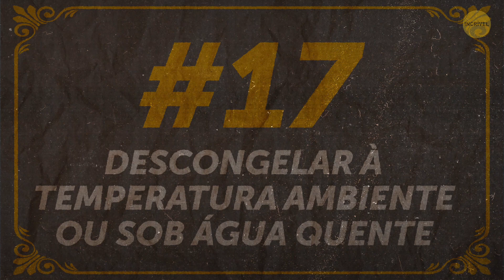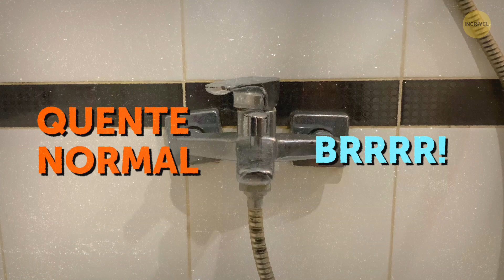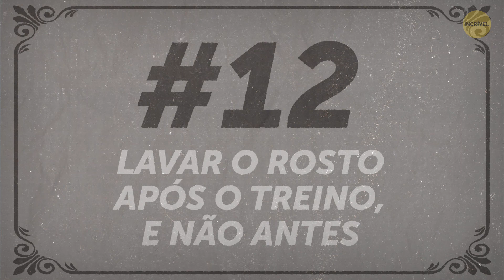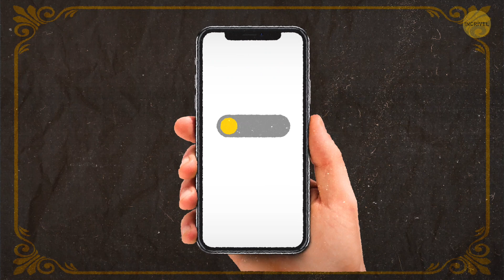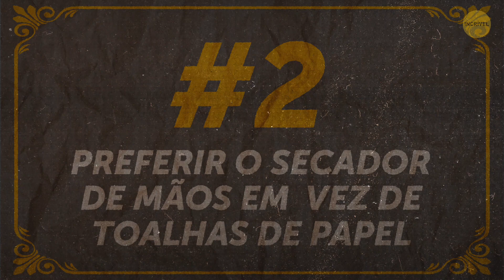17 Hábitos errados que adquirimos desde a infância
Deixar o frango congelado sobre o balcão o dia inteiro, tomar banho quente demais ou segurar um espirro - alguns de nós passam os dias no piloto automático. Nossas ações diárias são cheias de pequenos rituais e hábitos que pensamos que nos fazem sentir mais confortáveis, mas na verdade eles escondem algo prejudicial.

Por exemplo, um café perfumado logo de manhã pode interferir com seus hormônios ou a luz do celular antes de dormir pode fazer com que você não durma bem. Portanto, é hora de desacelerar e analisar nossas ações diárias. Aqui estão algumas coisas onde você pode estar errando na sua rotina diária!

MINUTAGENS:

Descongelar à temperatura ambiente ou com água quente 0:22

Olhar para o telefone por horas 0:53

Não usar água fria no final do banho 1:27

Escovar os dentes logo após uma refeição 1:57

Passar o fio dental antes de escovar os dentes 2:30

Lavar o rosto depois do treino, e não antes 2:56

Não lavar salada que vem pré-lavada 3:33

Empilhar comida no meio do prato para colocar no micro-ondas 3:57

Levar eletrônicos para a cama com você 4:19

Lavar as mãos depois de colocar protetor solar 4:58

Segurar um espirro 5:28

Segurar os gases 5:58

Completar sua solução de lentes de contato 6:33

Usar fones de ouvido para ouvir música alta 6:58

Beber café logo depois de acordar 7:28

Preferir o secador de mãos do que as toalhas de papel 8:04

Usar produtos antibacterianos 8:31

 RESUMO:

- Assim que a carne fica mais quente que cinco graus, as bactérias que estavam lá antes de congelar começam a se multiplicar! Para evitar que isso aconteça, planeje o que vai cozinhar com antecedência e descongele suas coisas na geladeira.

- Caso você mantenha o telefone apoiado próximo ao peito ou ao colo por um longo tempo, pode ficar com a chamada síndrome do "pescoço de texto".

- Sei que é difícil ser fã de banhos frios, mas alternar água quente e fria ajudará você a melhorar a condição da pele, a circulação sanguínea, o fluxo linfático, o sistema imunológico e até aliviar o estresse, além de estimular a perda de peso.

- Escovar os dentes logo após comer fará mais mal do que bem, especialmente depois de ingerir alimentos que contenham ácido cítrico ou açúcar, como laranjas, toranjas, limões ou bicarbonato de sódio.

- O uso do fio dental é muito mais eficaz quando você o passa depois de escovar os dentes com o enxágue final ainda na boca.

- Pré-lavado" na embalagem não significa que o produto esteja 100% limpo e pronto para ser usado na sua salada.

Primeiro, a luz da tela do telefone que brilha diretamente em seus olhos diminui a produção do hormônio melatonina, que regula o sono.

- Se você estiver usando protetor solar (e deveria estar), naturalmente desejará lavar as mãos depois de aplicá-lo. No entanto, elas também ficam expostas aos raios solares e precisam de proteção.

- Segurar gases no corpo pode fazer com que o abdômen fique distendido e eles podem até ser absorvidos pela circulação, o que significa que você pode exalar parte deles pela boca.

- Os sons altos podem levar a danos auditivos e até à perda auditiva.

- Seu corpo produz um hormônio chamado cortisol, também chamado de "hormônio do estresse", pois sua produção aumenta quando você está com medo ou estressado. A produção dessa substância é alta pela manhã e a cafeína interfere nesse processo.

- Ao esfregar as mãos sob uma máquina que aspira o ar do banheiro, você as expõe a um grande número de bactérias.

- Nada mata melhor as bactérias do que o bom e velho sabonete. Quando for lavar as mãos, prefira-o em vez de usar um que seja desinfetante.